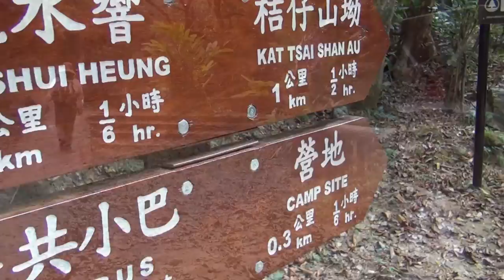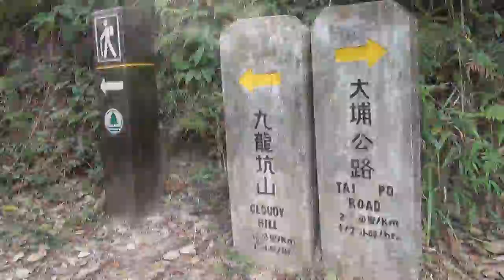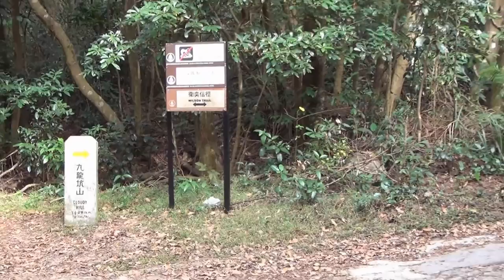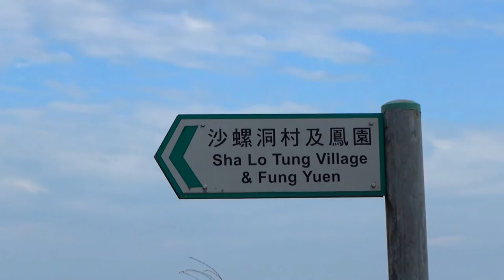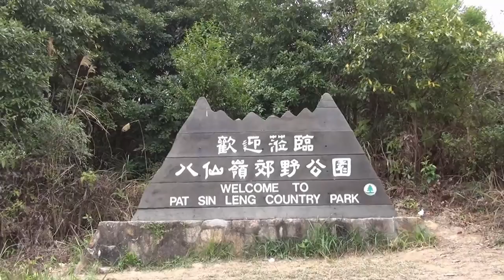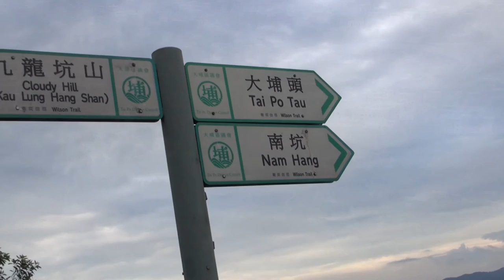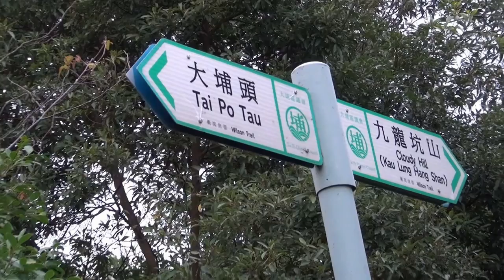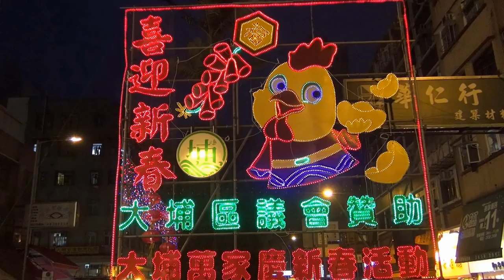流水響~九龍坑山~大埔頭@Wilson Trail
流水響~九龍坑山~大埔頭@衛奕信徑,Hiking from Lau Shui Heung~ Cloudy Hill (440m) to Tai Po Tau @ Wilson Trail 8, taken with Sony HandyCam HDR-TD20VE & GoPro Hero 3+ Black Edition [4 February 2017]